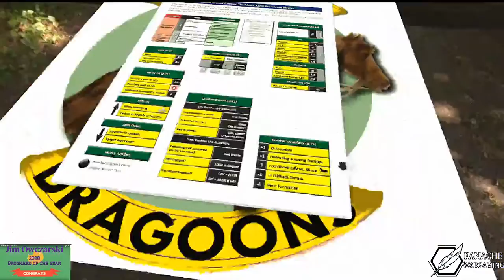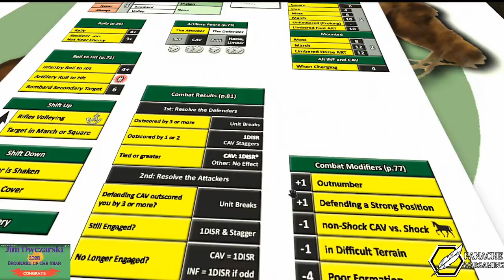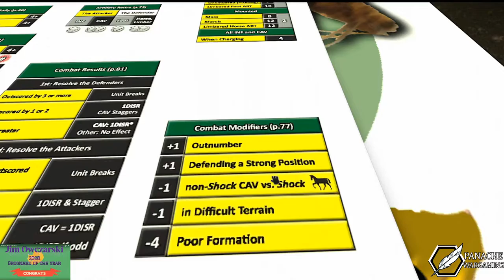The Battle of Quatre Bras for "Lasalle 2"